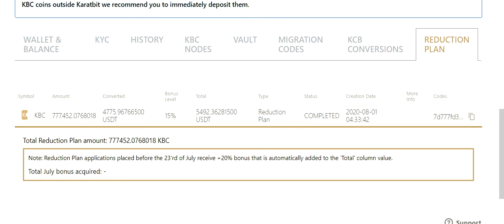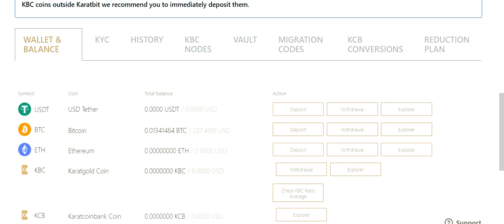Bonus G999 la tonbe